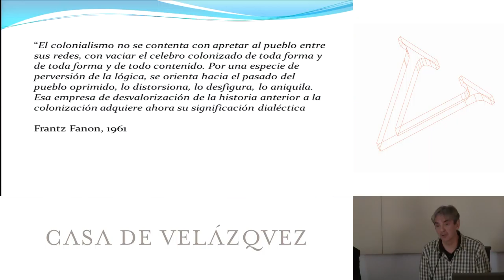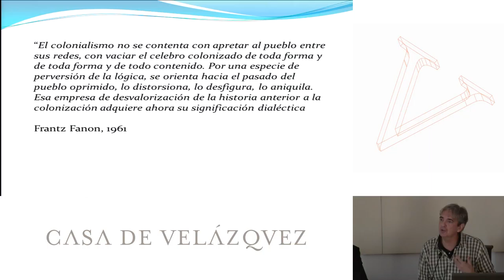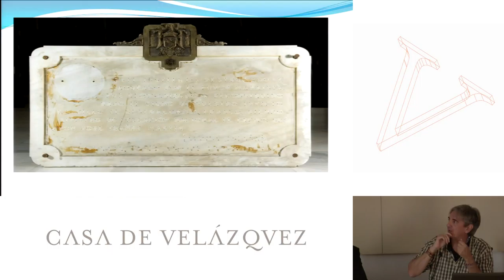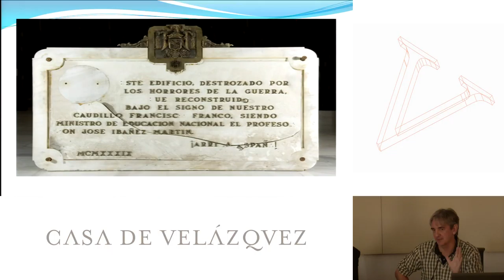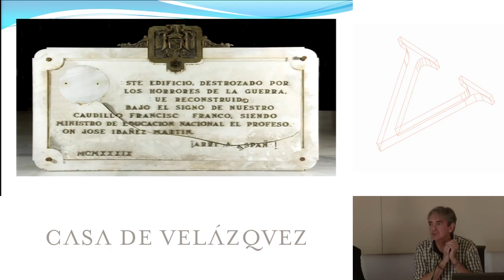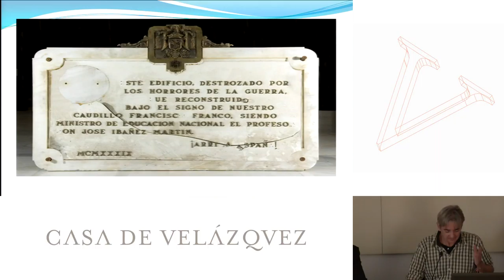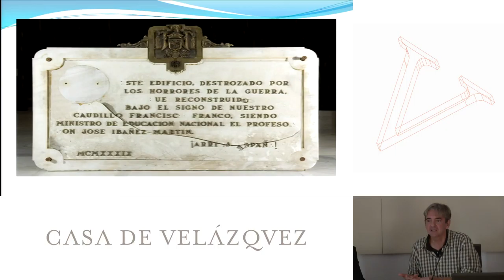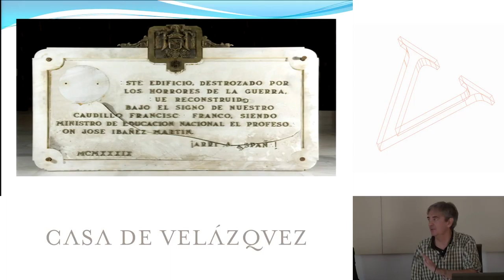El vínculo hegemónico con el pasado: la Transición contada como redención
Izquierdo Martín Jesús
  Podcasts de la Casa de Velázquez